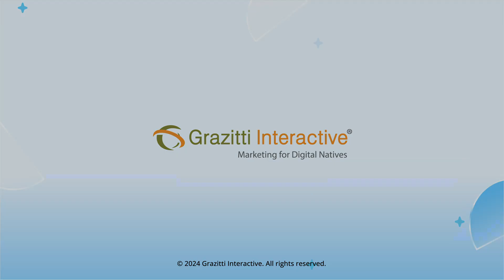Panel Discussion: Audience VS. Members: Distinguishing Your Community's Core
Every online community has two distinct groups: those who watch from the sidelines and those who actively participate. But how do you turn passive observers into engaged members? Understanding the difference between your audience and members is key to unlocking the full potential of your community. And that's what this intriguing panel discussion is all about. Watch this video where experts Corina Gheonea, Global Community Director, UiPath, and Andrew Mishalove, Senior Advisor, Digital (Scaled) Customer Success & Community-Led Growth, talk about the key strategies to encourage passive audience members to become active participants, and how to measure the effectiveness of these initiatives.